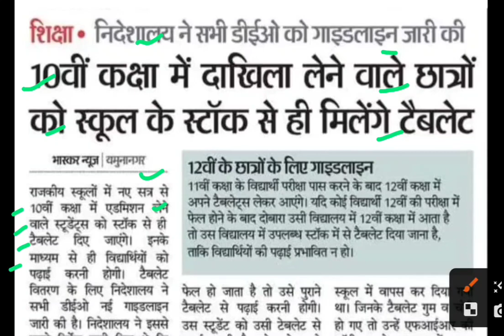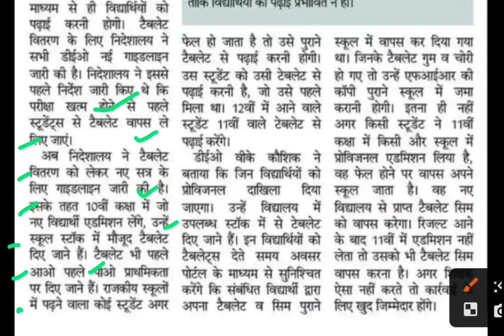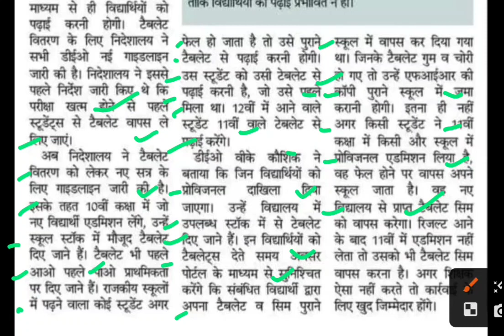नए सेशन से 10वीं छात्रोंको टेबलेट,haryana tablet yojana latest news,haryana tablet yojana today news